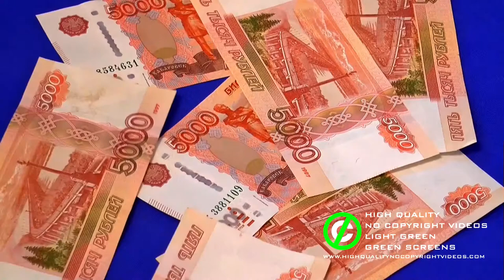Burning Money - Rubles (Fire - Bills) [Green Screen Video - Free To Use]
High Quality - No Copyright Light Green Presents:
Stock Footage Motion And Animated Abstract Backgrounds
Light Green has been created for all free to use videos with green screens or blue screens!
Why do we use blue and green screens?
This technique is also referred to as color keying, colour-separation overlay or by various terms for specific color-related variants such as green screen, and blue screen – chroma keying can be done with backgrounds of any color that are uniform and distinct, but green and blue backgrounds are more commonly used because they differ most distinctly in hue from most human skin colors.

Before downloading this video please read this:
Videos by High Quality - No Copyright Videos are released under Creative Commons CC0. You are free to adapt and use them for commercial purposes without attributing the original author or source. But of course, it would be very kind of you if you did mention my name.

Limitations:
a) Videos depicting identifiable persons may not be used for pornographic, unlawful or other immoral purposes, or in a way that can give a bad name to people, or to imply endorsement of products and services by those persons, brands, organisations, etc. b) Videos that shows identifiable people, We cannot guarantee that You will be able to use the Content for any purpose You like. c) Certain Videos may be subject to additional copyrights, property rights, trademarks etc. and may require the consent of a third party or the license of these rights. High Quality - No Copyright Videos does not represent or make any warranties that it owns or licenses any of the mentioned, nor does it grant them. HIGH QUALITY - NO COPYRIGHT VIDEOS SHALL NOT BE LIABLE TO YOU OR TO ANY OTHER PERSON OR ENTITY FOR ANY GENERAL, PUNITIVE, SPECIAL, INDIRECT, CONSEQUENTIAL OR INCIDENTAL DAMAGES, OR LOST PROFITS OR ANY OTHER DAMAGES, COSTS OR LOSSES ARISING OUT OF YOUR USE OF THE WEBSITE OR ITS CONTENT.